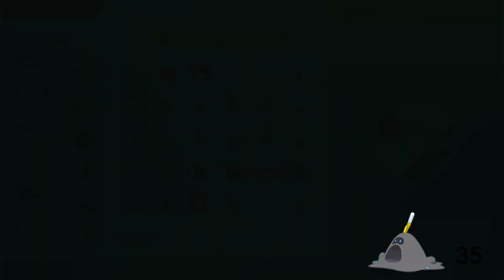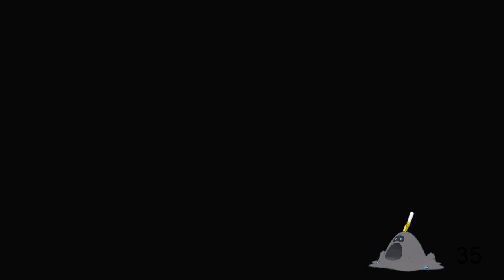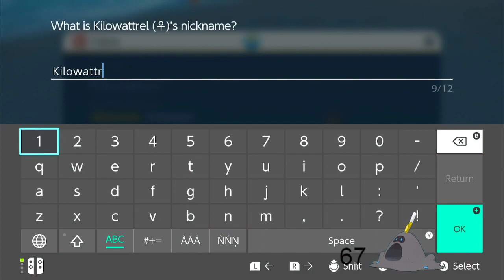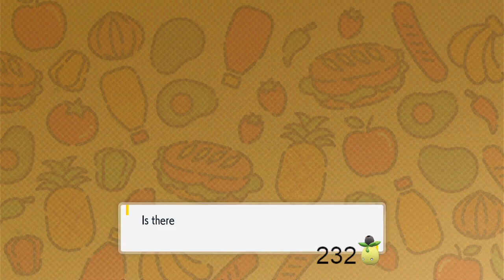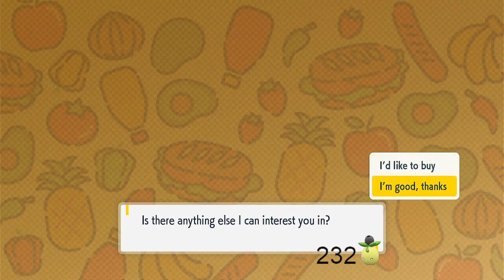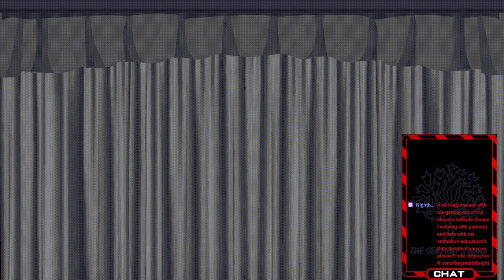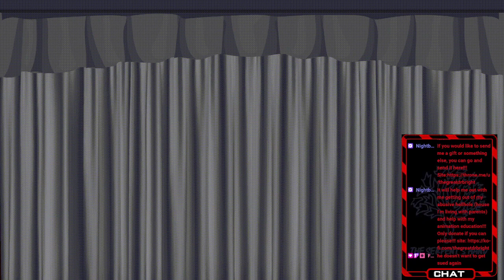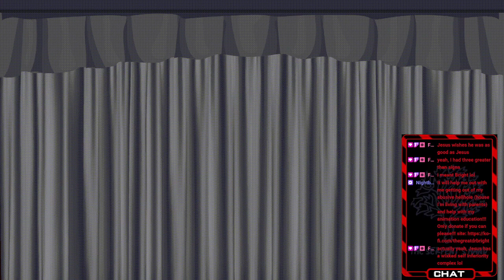Pokemon Shiny Hunting Adventure!!! VOD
Momodad